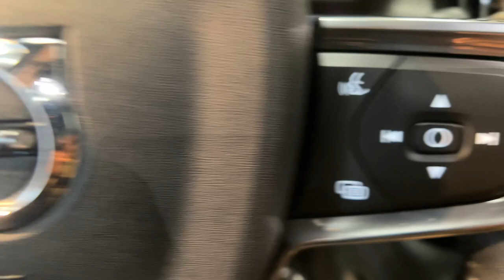2021 Volvo XC40 T5 Inscription Summit, Westfield, Union, Newark, Scotch Plains NJ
Pre-Owned 2021 Volvo XC40 T5 Inscription available at Smythe Volvo located in 40 River Rd, Summit, NJ, 07901. Servicing the Summit, Westfield, Union, Newark, Scotch Plains area.

Picture yourself in the  2021  Volvo XC40.  Take a tour of this tech-savvy Volvo XC40, the spirited subcompact crossover that prioritizes safety, comfort, and versatility, and wraps it in distinctively tasteful Scandinavian style. These are just some of the great options this vehicle comes with: Heated Steering Wheel
, Apple Carplay®/Android Auto®, Navigation System, Moonroof, Keyless Entry, Premium Sound System, Power Passenger Seat, Heated Rear Seat(s), Woodgrain Interior Trim, Heated Mirrors. Get the comfort and security your family deserves in this XC40. Our team will give you an outstanding test drive experience. Stop in today!